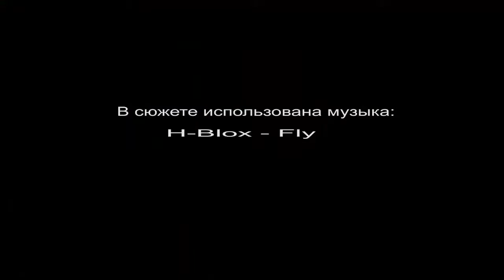Teen's Voice на Wake Weekend-2013 в Истре